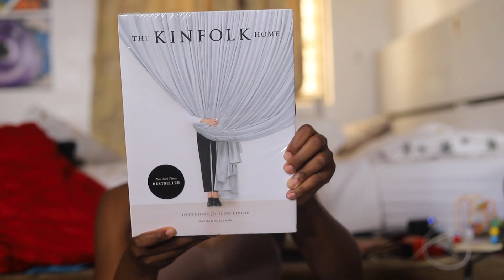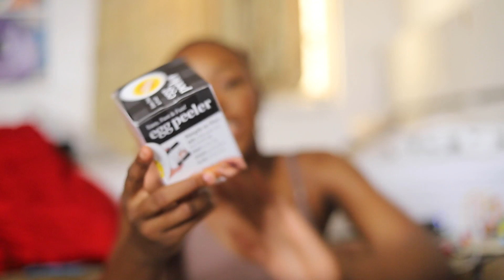Buying HOMEWARE from AMAZON | haul |Bella Fayomi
Can you tell how hype I was to make this video after so long??! We're drawing nearer to wedding time so that means we're drawing nearer to moving in timeeee!

One thing I told myself when I decided I wanted to marry Deji (even before we got engaged) was that I was going to go slow and steady with the buying of homeware. I try to budget a little a month so that I don't get overwhelmed! I share a lot more tips in the video but detail them on my site:

For links to most of the products I bought:
Wee Sprout Bamboo cups
Wee Sprout bamboo plates
Bag resealer
Zip top 1
Zip top kids
Other reusable zip bag
The Negg
Zoe's silverware
Copper hangers
Honeycomb organiser
Yellow pillow covers
Angel ornaments
Glass containers with bamboo lids
Wooden utensils
Navy blue placemat
Copper measuring utensils
Gold woven placemat

for wedding updates: @for2021AD